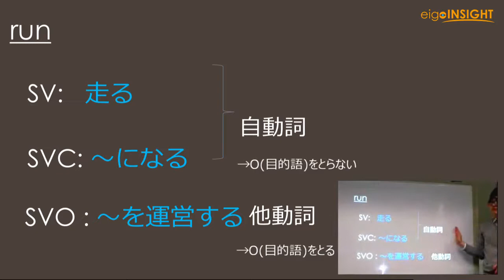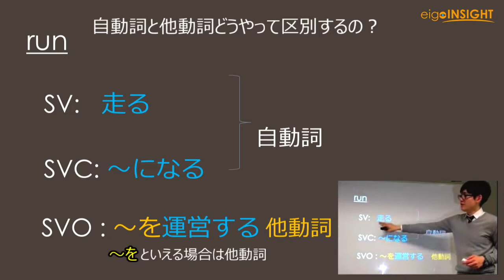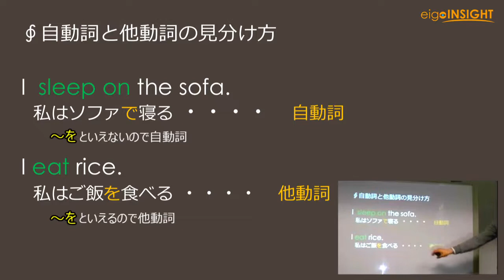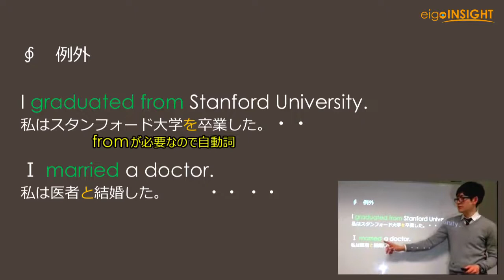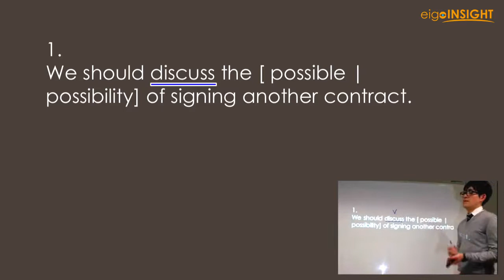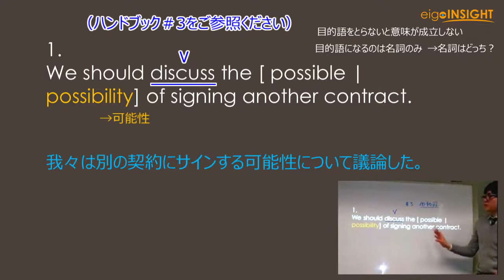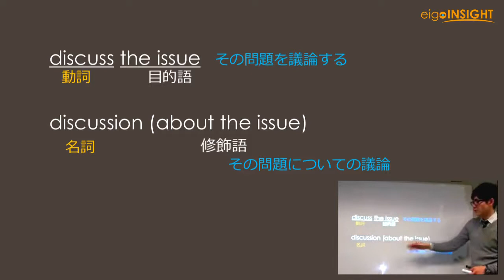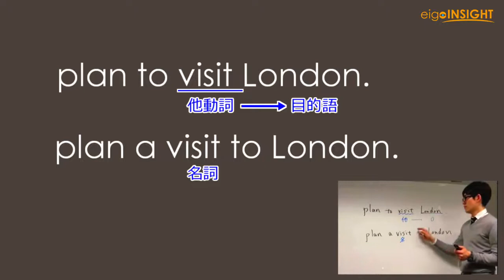【TOEIC®】見るだけで点数が上がる【自動詞・他動詞】の見分け方【Day1 - Part 3.】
★動画で使用されているeigoINSIGHT公式ハンドブックのダウンロードはこちら→

【TOEIC®】形容詞？副詞？もう悩まない！嘘のように品詞がわかる裏技を伝授します！【Day1 - Part 2.】

★eigoINSIGHTコンテンツはこちらから→
【TOEIC®】5回連続満点講師が解説！900点突破の【最短TOEIC勉強法】【Day1 - Part 1.】

松岡　浩史講師
【TOEIC®の点数を飛躍的にアップさせるTOEICカリスマ講師】

ロンドン留学後、２００１年より、TOEIC®専門学校講師として、社会人、大学生を 対象にTOEIC®講座を行う。

TOEIC®テストを５回連続で、９９０点（満点）を取得。
企業内研修、産業翻訳なども多数手掛ける。

麻布大学、学習院大学、東京工芸大学、東京工業高等専門学校など、非常勤講師。 現在、TOEIC®専門学校 トランスワールド主任講師を務めています。 専攻はシェイクスピア。
著作に「英文法ビジュアルNAVI」（朝日出版社、2013年）、「TOEIC®テスト対応 英文ネイティブ・アイ」（ジャパンタイムズ、２０１１年）、共著に「ヘルメスたち の饗宴」（音羽書房、２０１２年）、「シェイクスピアの広がる世界」（彩流社、２ ０１１年）、「世界の鏡としての身体―からアニメーションまで―」（身体表象文化 学出版会、２００８年）、「文学と歴史」（英光社、2014年）

0:00 冒頭ムービー
0:30 自動詞と他動詞の違い
2:05 自動詞と他動詞の区別の仕方
6:20 INSIGHTquiz1
8:20 INSIGHTquiz2